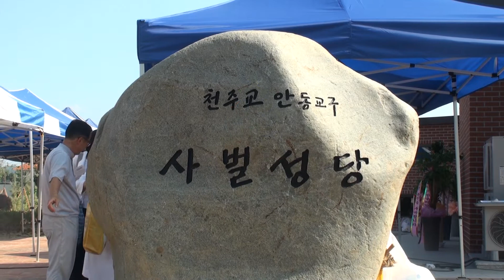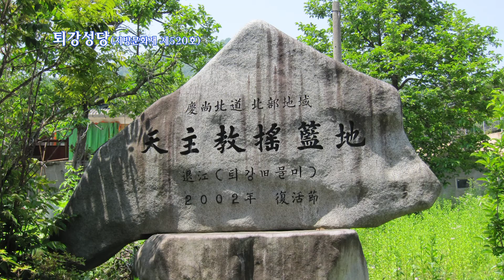상주 사벌퇴강성당 새 성전 봉헌미사 및 성전축하식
천주교 안동교구의 발상지인 퇴강성당이 농촌인구의 감소로인해 재정적으로나  신자수로 보나 본당의 역할을 하기가 어렵게 되었다. 그래서 기존 사벌면 소재지에 있던 성전을 헐고 다시 성전을 마련하게 되었다. 이 성당은 규모가 작으나 건축양식이 아름답고 현대적이다. 앞으로 순례자들을 위한 기도의 장으로 활용될것이다.  이날이 2018년 7월 25일이다.